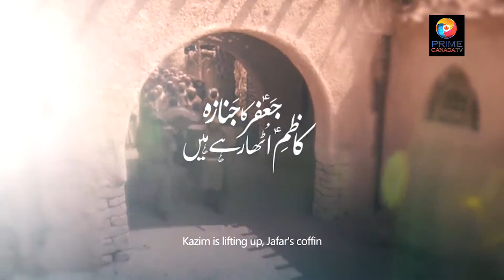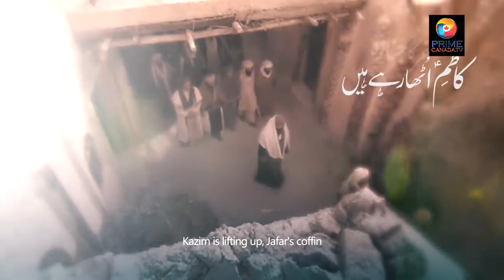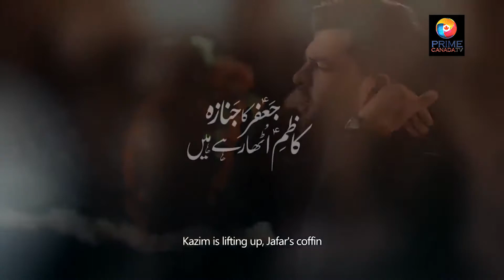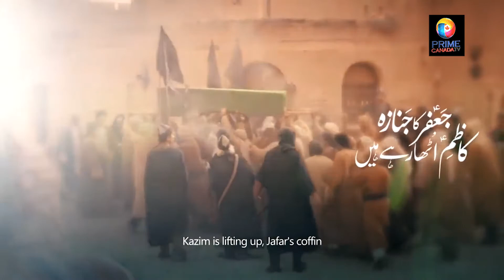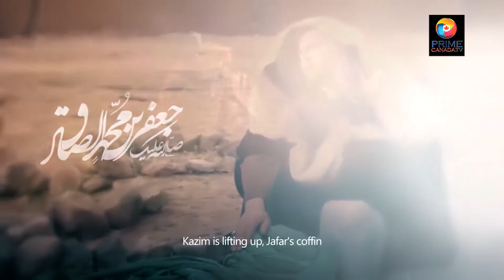Shahadat e Imam Jaffar e Sadiq - Aalima Huma Zaidi